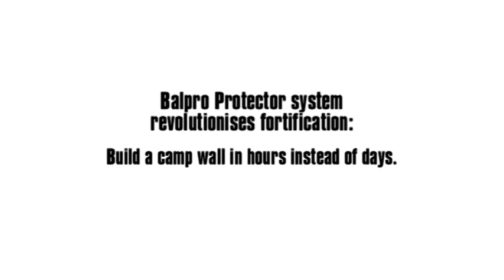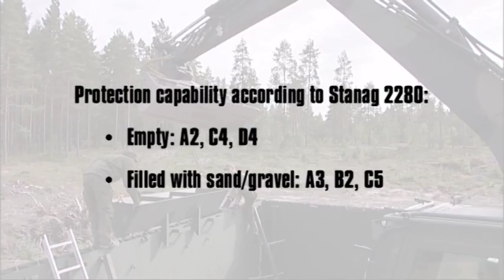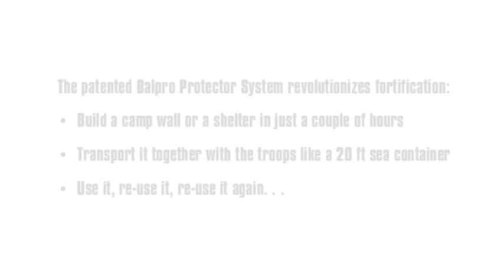Kenno Tech Balpro® Protector - fast fortification system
The build-up of the Balpro® Protector fortification system first into camp wall and then disassembly and re-build into shelter/bunker and finally disassembly for the next deployment during a one-day exercise is shown in this video